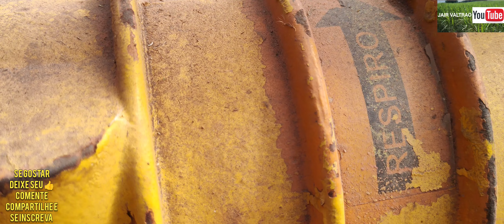dia dia na roça! roçando e desabafando 🤦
faaaaala galerinha 6tao bão? espero que sim🙏. aí meus amigos trasendo pv6 mais um vidinho feito no capricho trazendo essa semana imagens do serviço d roçada em  nossas  áreas d cultivo trasendo imagens d serviço d roçadeira para reforma de area aqui da sede do sítio para fim d plantio d verão e trasendo tbm no vídeo hoje uma pequena e bem humorada reclamação d um item desse Belo implemento da tatu marquezan  a roçadeira RCO1700  espero que gostem do vídeo e peço que se inscrevao no meu canal para não perder nenhum vídeo e me sigão lá no meu Instagram e Facebook abração a todos